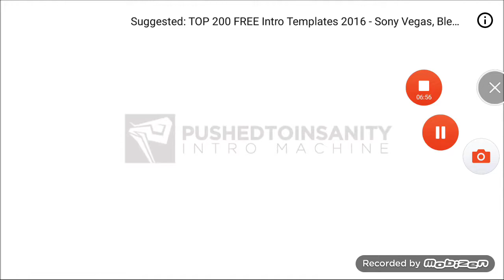December 14, 2018